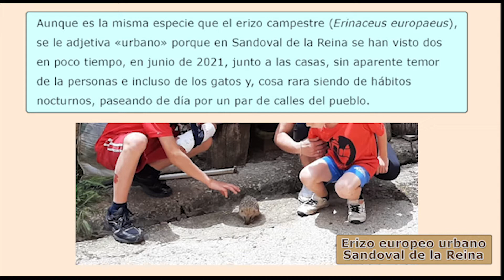Erizo europeo urbano («Erinaceus europaeus»)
Aunque es la misma especie que el erizo campestre (Erinaceus europaeus), se le adjetiva «urbano» porque en Sandoval de la Reina se han visto dos en poco tiempo, en junio de 2021, junto a las casas, sin aparente temor de la personas e incluso de los gatos y, cosa rara siendo de hábitos nocturnos, paseando de día por un par de calles del pueblo.
Uno de ellos reside en un jardín tapiado y sale a la calle por un agujero a  modo de gatera, practicado para evacuar el agua cuando llueve mucho. El otro se cree que habita en  el Lerón.
¿Más erizos urbanos en Sandoval?, no se descarta.